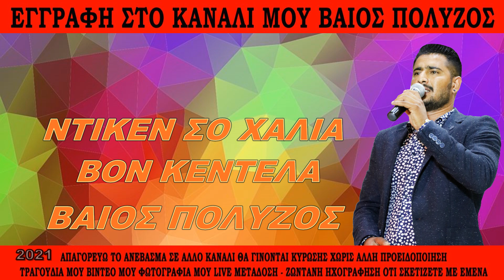ΒΑΙΟΣ ΠΟΛΥΖΟΣ ΝΤΙΚΕΝ ΣΟ ΧΑΛΙΑ ΒΟΝ ΚΕΝΤΕΛΑ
απαγορεύω το ανέβασμα σε άλλο κανάλι θα γίνονται ΔΙΑΓΡΑΦΕΣ ΚΑΝΑΛΙΟΥ ΧΩΡΙΣ ΑΛΛΗ ΠΡΟΕΙΔΟΠΟΙΣΗ. live - ζωντανή ηχογράφηση - ΡΕΜΙΧ - ΦΩΤΟΓΡΑΦΙΕΣ. δεν φέρω καμία ευθύνη πνευματικών δικαιωμάτων. Забранявам качването в друг канал, наказанията ще бъдат направени без никакво друго предупреждение. apagorévo to anévasma se állo kanáli tha gínontai oi kyróseis chorís álli proeidopoíisi. το κανάλι είναι και θα παραμείνει ενεργό.
τα τραγούδια σας τα προσφέρουμε εντελώς δωρεάν χωρίς καμία χρέωση για να τα ακούτε και να τα κοινοποιείτε. σε περίπτωση που το ανεβάσετε σε δικό σας κανάλι θα γίνονται ΔΙΑΓΡΑΦΕΣ ΚΑΝΑΛΙΟΥ ΧΩΡΙΣ ΑΛΛΗ ΠΡΟΕΙΔΟΠΟΙΣΗ. οτιδήποτε σχέση έχει με μένα με δικό μου υλικό φωτογραφία βίντεο ήχος ή τα αρχικά του ονόματός μου θα γίνονται κυρώσεις χωρίς άλλη προειδοποίηση και ΔΙΑΓΡΑΦΕΣ ΚΑΝΑΛΙΟΥ. σεβασμός στη μεγάλη προσπάθεια μας.